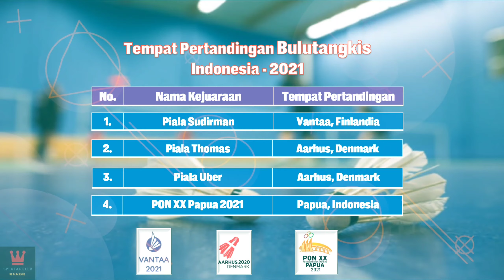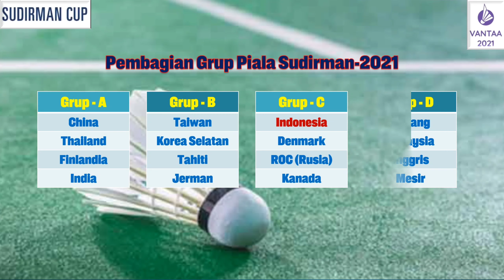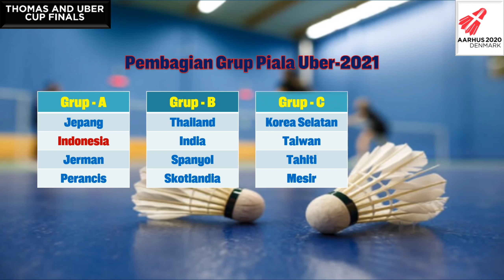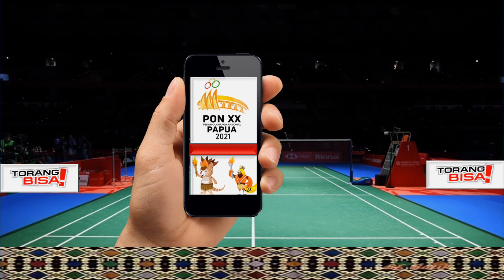Jadwal Lengkap Kejuaraan Bulutangkis Akbar yang Diikuti Indonesia Tahun 2021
Jadwal Lengkap Kejuaraan Bulutangkis Akbar yang Diikuti Indonesia Tahun 2021 I Jadwal Bulutangkis dalam 1 Bulan ini.
Jadwal pertandingan bulutangkis
Sudirman cup
Thomas cup
Uber cup
PON Papua 2021